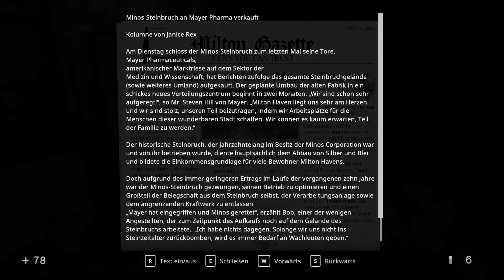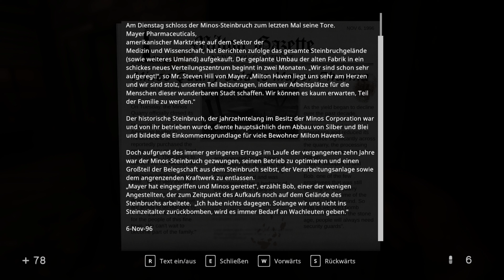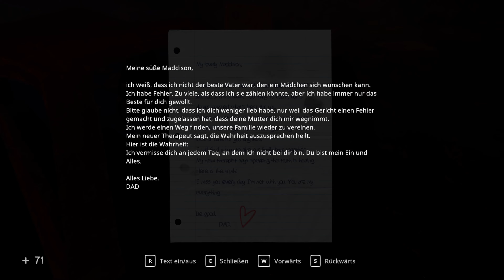In Sound Mind - First Person Psychohorror Spiel - JoFe [Deutsch] [Gameplay / Let's Play] [Folge 27]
[Folge 27] In Sound Mind ist ein phantasievolles psychologisches Horrorspiel in der Ego-Perspektive, mit frenetischen Rätseln, einzigartigen Bosskämpfen und Originalmusik von The Living Tombstone. Erkunde und kämpfe dich durch eine Reihe verstörender Erinnerungen, während du den einzigen Ortes untersuchst, dem du scheinbar nicht entkommen kannst – deinen eigenen Verstand.

Mein neuer Gaming Monitor:
✔ LG 27GN600-B 68,5 cm (27 Zoll) Full HD UltraGear Gaming Monitor kaufen*

Mein neues Mikrofon
✔ Snowball iCE Plug 'n Play USB-Mikrofon kaufen*:

Meine neue Tastatur und Maus
✔ Corsair K55 RGB PRO + HARPOON RGB PRO Gaming-Bundle kaufen*:

Mein neuer Gaming PC
✔ HP Pavilion Gaming-PC kaufen*

Mein neuer 4K HDR TV (only zum zocken)
✔ Sony KD-43XG7005 Bravia 43 Zoll (108cm) Fernseher (Ultra HD, 4K HDR, Smart TV, USB HDD Recording) schwarz kaufen*

Meine neue PS4 Pro
✔ PlayStation 4 Pro - Konsole (1 TB, schwarz) PS Hits Naughty Dog Bundle kaufen*

► Meine PS4 - Spiele und VR Ausrüstung:

✔ Sony PlayStation Classic Konsole kaufen*

✔ MOSS VR PS4 kaufen*

✔ Arizona Sunshine - PSVR kaufen*

✔ Astro Bot Rescue Mission kaufen*

✔ Until Dawn: Rush of Blood kaufen*

✔ DOOM VFR - Virtual Reality Edition kaufen*

✔ Skyrim - Virtual Reality Edition kaufen*

✔ PlayStation Virtual Reality Mega Pack kaufen*:

✔ PlayStation Move Motion-Controller - Twin Pack kaufen*:

✔ Blood & Truth Starter Pack (PlayStation VR Spiel + PlayStation Move Motion-Controller) kaufen*:

✔ Blood & Truth [PlayStation VR Spiel] kaufen*:

✔ Battlefield V - Standard Edition kaufen*:

✔ Call of Duty Black Ops 4 - Standard Edition kaufen*:

✔ Coole Fortnite Pullover kaufen*

✔ V-Bucks kaufen*

✔ Mein Huawei P20 Pro Smartphone*